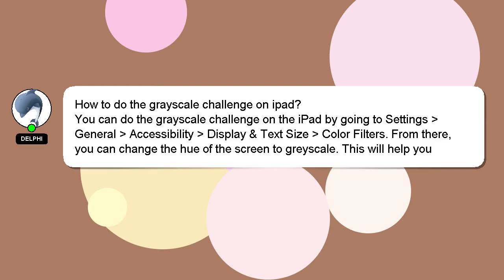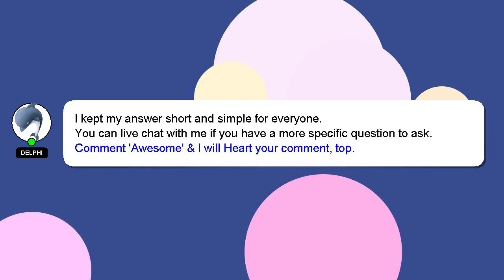How to do the grayscale challenge on ipad?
A little intro about me, Howdy, my name's Delphi. I can help you find the answers you are looking for. - How to do the grayscale challenge on ipad?

Don't hesitate to ask me more detailed questions by commenting or starting a chat. Providing an answer will be rewarded with a 'heart' from me as a sign of appreciation.

*2 What we are experimenting :*